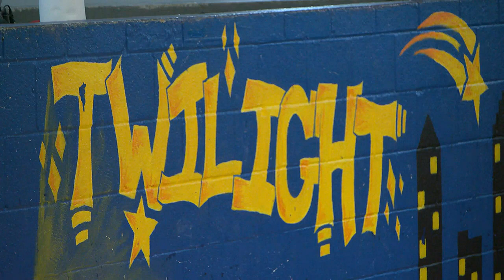Skating rink still searching for temporary home